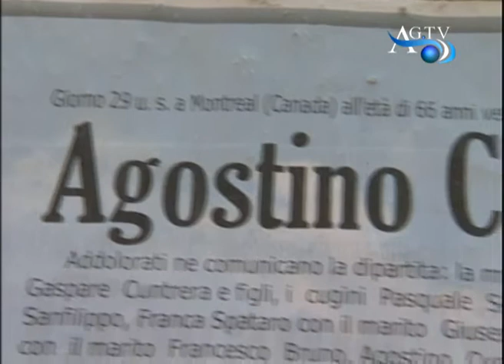Siculiana, messa per Cuntrera AGTV 07-07-2010.wmv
Siculiana, messa per Cuntrera AGTV 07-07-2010